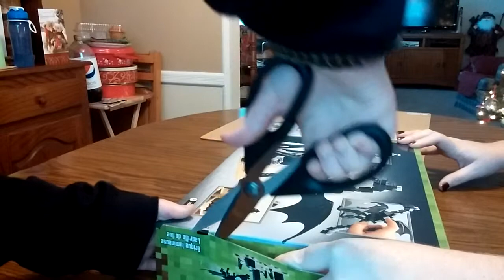Building lego minecraft the end part one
Its long and boring